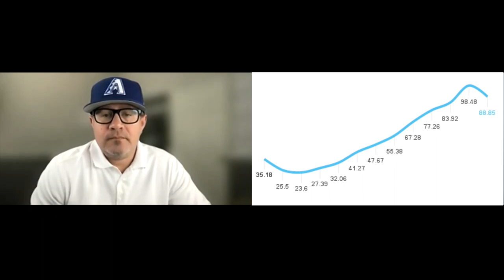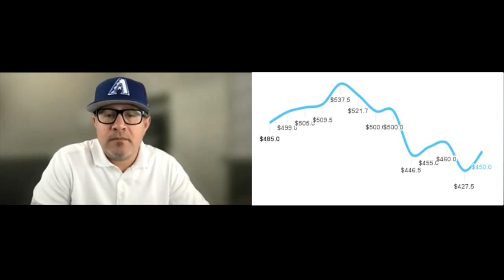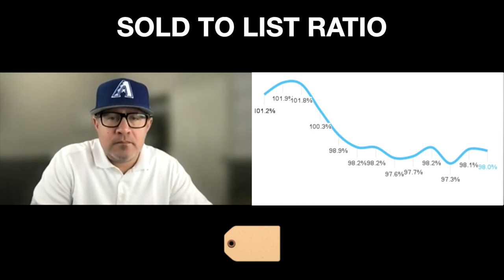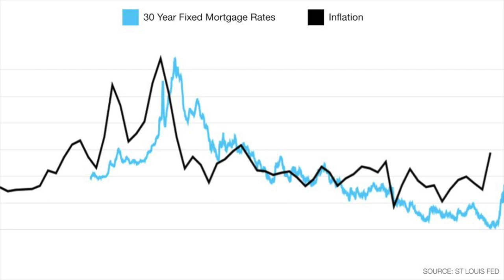Sales Per Month UP 34%! - Queen Creek, Arizona Market Update [Apr 2023]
If you are thinking about buying or selling a home in Queen Creek, Arizona  then you'll want to see how the real estate and mortgage market is changing. Scott Wynn and Jeremy Fierstein break it all down and share their insight and experience to show you where the opportunity exists.

The biggest change month over month in Queen Creek was sales per month up 34%!

Here is the BIG PICTURE for Queen Creek AZ:
🪧 3.2 Months Inventory 🔥
🗓️ 88.85 Days On Market 🧊
🏁 374 Sales Per Month 🧊
🏠 $450K Median Sales Price 🧊
🏷️ 98.0% Sold To List Ratio ⚖️
💰 $10.9K/58% Seller Paid Closing Costs 🧊

Check out the video for details on these metrics and what is means for you as a homeowner, seller or buying in Queen Creek, Arizona!

Looking to buy or sell a home in Queen Creek, Arizona?

*All data is obtained through publicly available data or regional Multiple Listing Service. Luminate Home Loans, NEO, Wynn & Eagan Team, Hunt | ERA Real Estate and Jeremy Fierstein expressly disclaim and make no representations or warranties of any kind, whether express, implied or statutory, as to the accuracy of the data used or the merchantability or fitness for any particular purpose.

Video Chapters:
0:00 - Big Picture
1:48 - Mo of Inventory
3:27 - Days on Market
4:49 - Sales per Month
8:50 - Median Sales Price
10:43 - Sales to List Ratio
11:41 - Seller Paid Closing Costs
14:17 - Mortgage Rates
16:23 - Opportunity

Prefer to talk to someone about your situation and learn how we can help you?

Wynn & Eagan Team at NEO powered by Luminate Home Loans
Mortgage Advisors
NMLS Scott: 274886 | Marla: 284160 | Joe: 300672

Any forecasts, interpretation or suggestions provided are not professional advice and are the opinions of Scott Wynn. There are no guarantees expressed or implied as to what the market will do in the future.